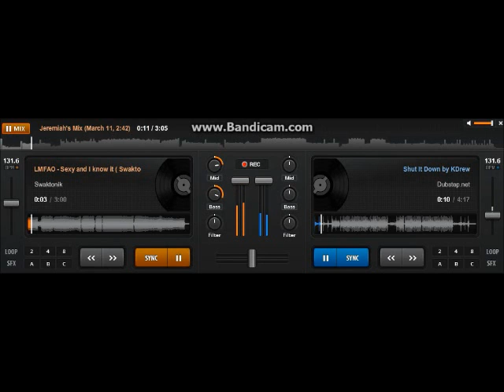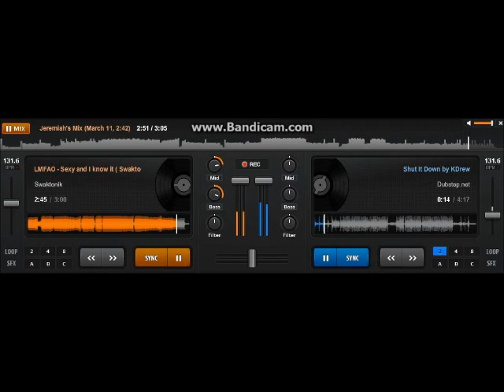LMFAO- Sexy And I Know IT (DJ Remix) Free DJ Software